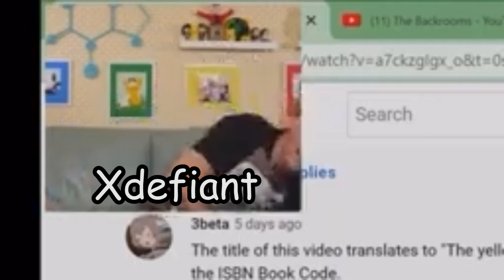my XDefiant experience......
Xdefiant? more like my ex is still fine and I'm jelly about it.

Music

5H0Yp1fZLb2hyvSfU7k7Sr